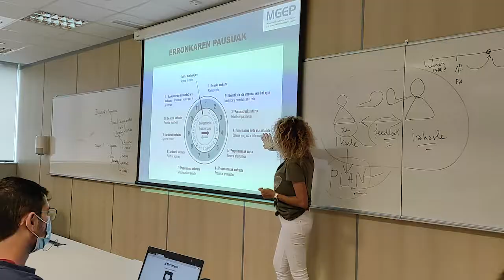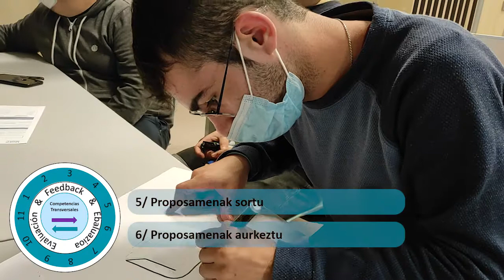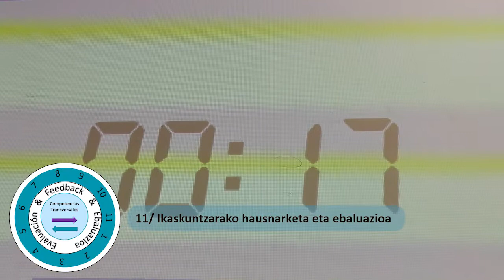ASIReko ikasleen lehen erronka (2020-2021)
Sareko Informatika-Sistemen Administrazioko Goi-Mailako heziketa zikloko ikasleen lehen erronka ezagutzen dugu.